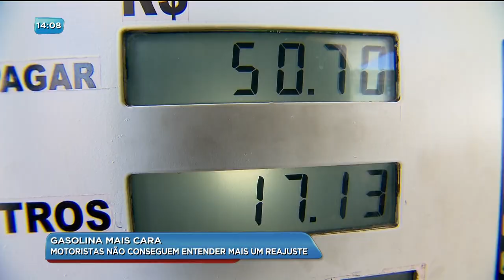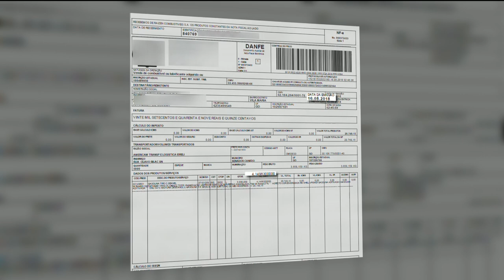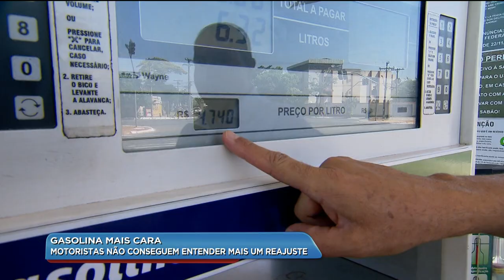BG - Gasolina mais cara - 12-09-2018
Motoristas não conseguem entender mais um reajuste.